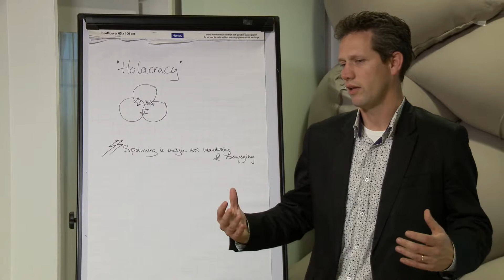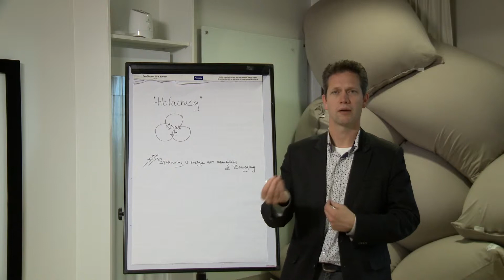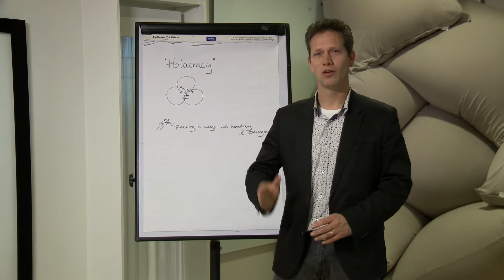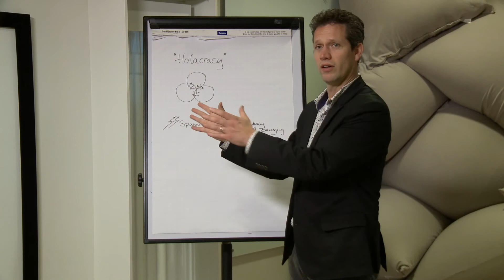Waterschap De Dommel: holacracy & mindfulness - Filmkracht10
Joost v.d. Cruijsen spreekt over hoe waterschap De Dommel bezig is met het invoeren van een nieuwe werkwijze/organisatievorm: 'holacracy' in combinatie met mindfulness. v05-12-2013